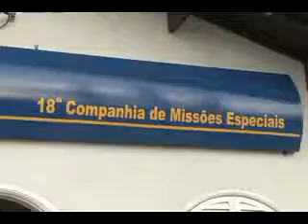CIA DE MISSÕES ESPECIAIS DA PM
Hoje à tarde a Polícia Militar realizou uma cerimônia para marcar a instalação o da 18ª Companhia de Missões Especiais em Poços de Caldas.